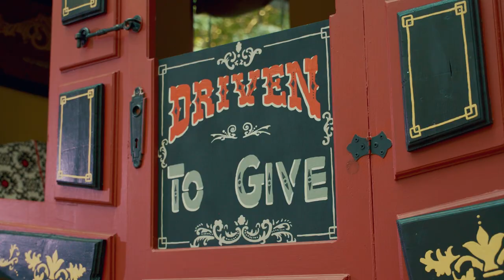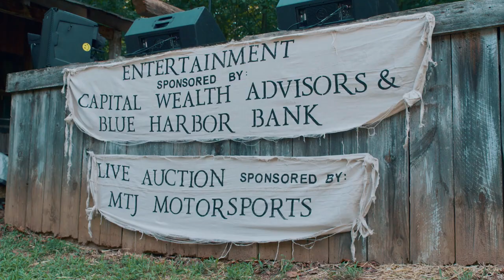The Dale Jr Foundation: Driven To Give 2021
The 2021 Driven To Give event, hosted at Dale & Amy Earnhardt's Old Town Whisky River, was a huge success.